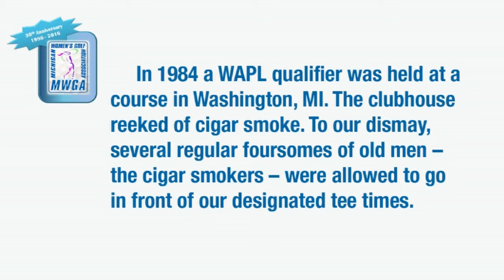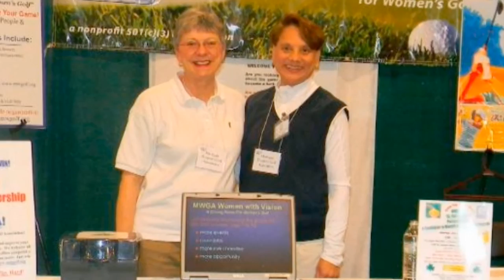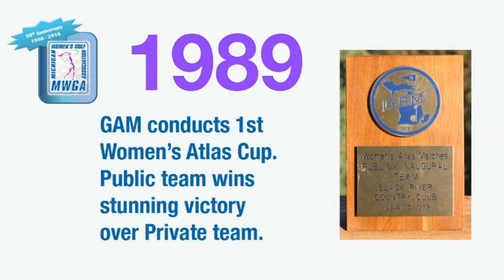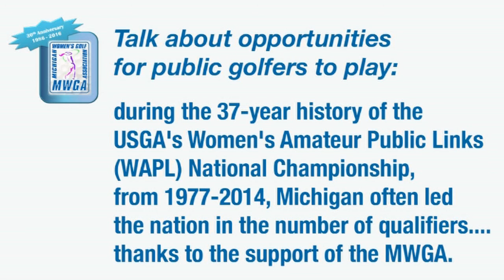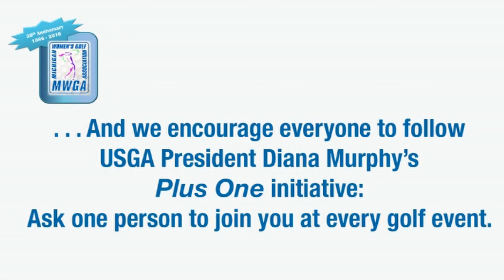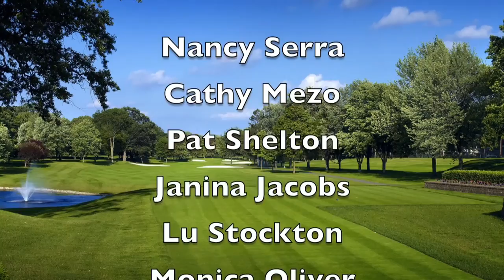Michigan Women's Golf Association - The First 30 Years - 1986-2016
Michigan Women's Golf Association  - The First 30 Years - 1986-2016  A Historical Documentary Presented at the Red Run GC, May 23, 2016.  Produced by  GLSP